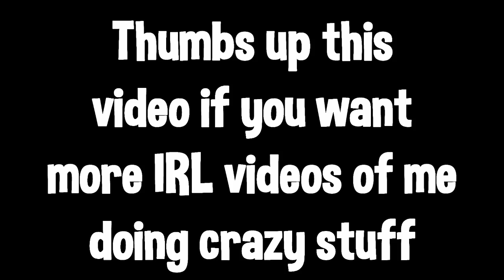Bomb Hills, Not Countries - Let's Go Mountain Boarding